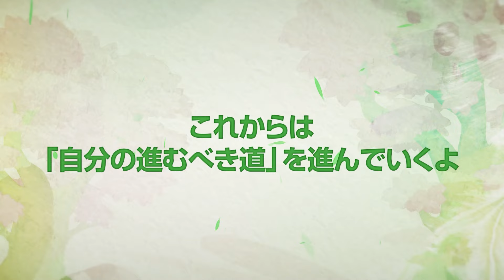5月22日実装｜森の子 リンTeaser Movie【メイプルストーリー】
2024年5月22日「森の子 リン」実装決定！

森の子の力を秘めた「リン」と3体の守護神、
森を救うための新たな旅の始まり―――。

くわしくは「森の子 リン」特設サイトをチェック🌿